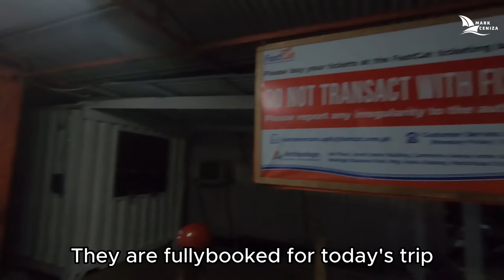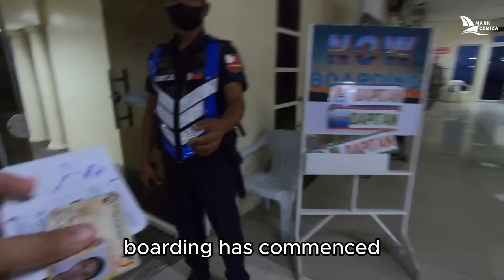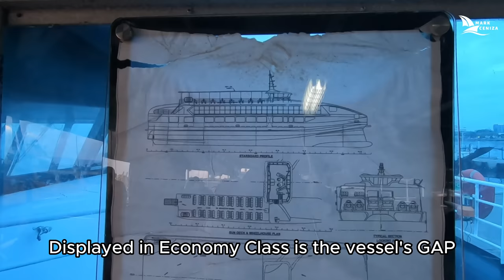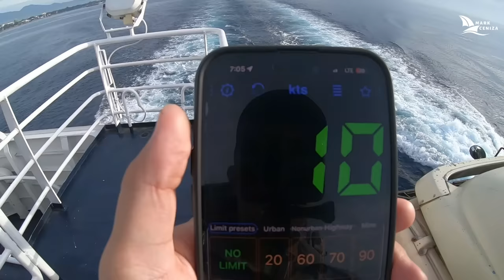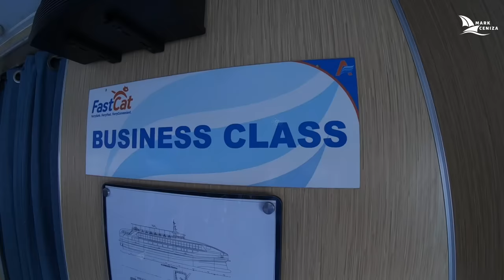Fast Cat M9 | Dumaguete City to Dapitan City by Ferry | Philippines Travel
I am glad to share another Fast Cat Barko Vlog onboard Fast Cat M9 from Dumaguete City, Negros Oriental to Dapitan City, Zamboanga Del Norte, Philippines.

This is an important route of the Philippines Western Nautical Highway as vehicles from Manila and other parts of Luzon connects to Mindoro then to Caticlan to Iloilo then to Bacolod down to Dumaguete City then to Mindanao via Dapitan City.

Enjoy this Barko Vlog which includes accommodation, bridge and car deck tour in collaboration of Fast Cat.

Timestamps:
00:00 - Intro
00:31 - Port of Dumaguete
02:50 - Boarding Time
07:03 - Coastguard & Departure
14:21 - Bridge Tour
16:54 - Overtaken by Filipinas Nasipit
18:34 - Docking Maneuver
21:50 - Accommodation Tour
24:52 - Welcome to Dapitan

Gadgets Used:
Go Pro Hero 7 Black
Editors:
Video: Shotcut
Thumbnail: Canva